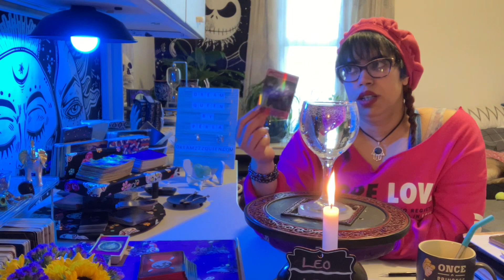LEO ♌️ ~INTUITIVE ENERGY READING~ JANUARY 2023(PERLA’S GIFT,TAROT,ORACLE)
Thank you for coming, messages are with the intention to bring clarity and guidance for those who seek it…